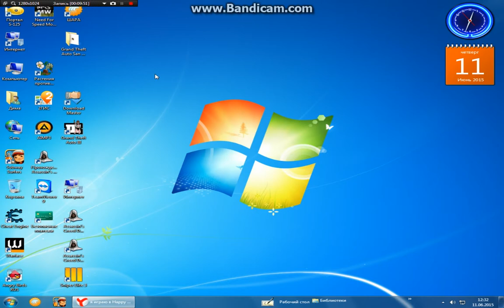МЫ ИГРАЕМ В РАСТЕНИЯ ПРОТИВ ЗОМБИ #3